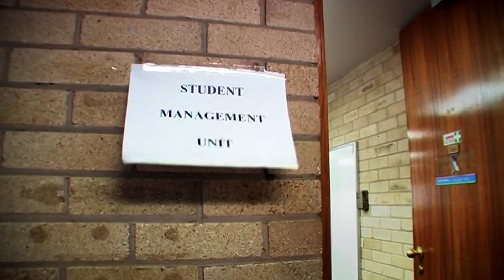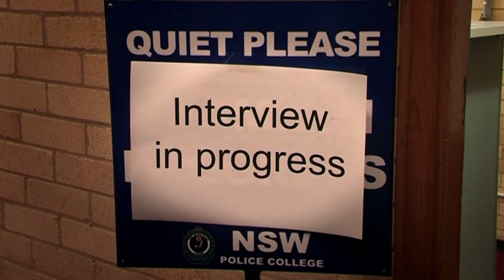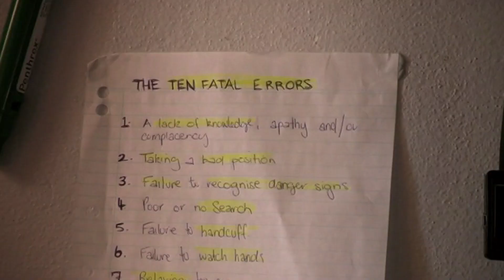Trainee Cop's Career Dreams Are Shattered | Recruits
A trainee cop's dreams are shattered after she gets injured in training.

Recruits follows the day-to-day life of a group of police recruits on their way to becoming police officers in the New South Wales Police Force. It follows two groups of Policing recruits and Probationary Constables from the New South Wales Police College at Goulburn, showing how they use their training and skills as probationary constables in the state.

Show Name: Recruits
Original Release Date: 2009
Production Company: CJZ

Featuring shows like Border Patrol, Motorway Patrol, Highway Cops, Recruits and more, viewers will get a chance to see what it is like to be on the front lines.